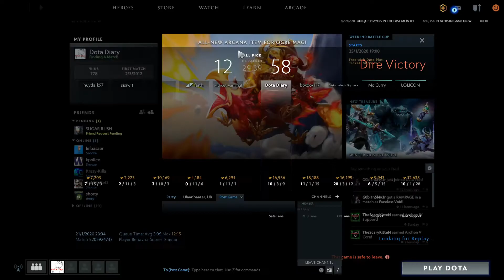Dota 2 Diary #2 Luna play